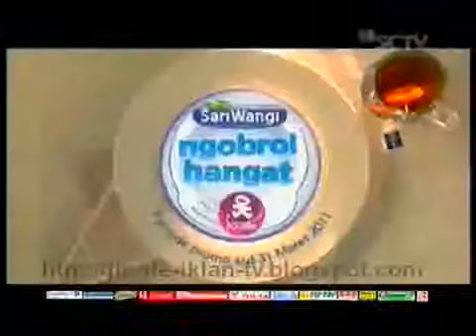Iklan Sari Wangi Ngobrol Hangat